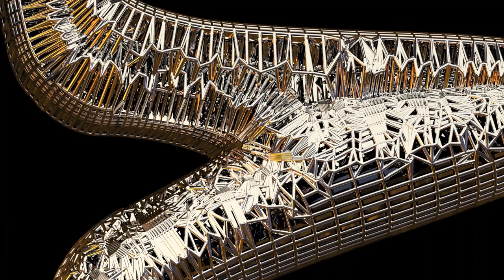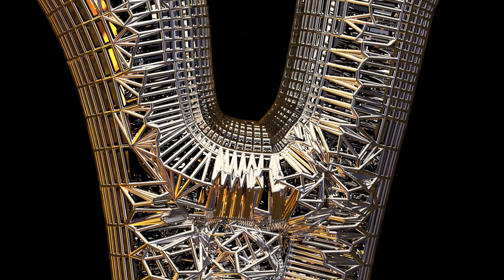Cross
Playlist - Holiest

Playlist - Quranic

Playlist - Zodiac

Playlist - Samurai

Playlist - Lips

Playlist - Tiki

Playlist - Buddha

Playlist - Jewelry

Playlist - Bats

Playlist - Eagles

Playlist - Natives

Playlist - Moods

Playlist - Cars

Playlist - Predators

Playlist - Skeletons

Playlist - Horses

Playlist - Batman

Playlist - Spheres

Playlist - Crosses

Playlist - Badges

Playlist - Hieroglyphs

Playlist - Military

Playlist - Houses

Playlist - Pride

Playlist - Antiques